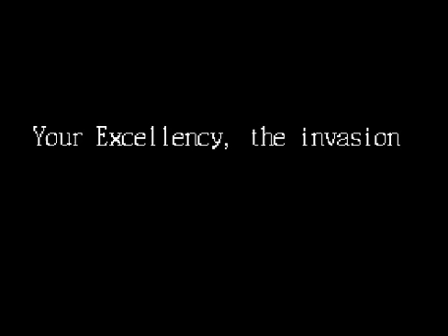Liberty or Death Part 17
I advance further north into North Carolina, my plan has shifted from what was described in earlier videos with the majority of the American Army in the North, I plan to take the south and claw my way to New York from the south, and then Vice grip them to death.